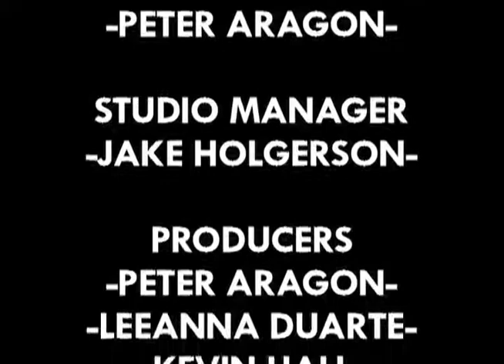2/22/2013 Met Report Sports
LeeAnna Duarte tells us a little bit about what Metro's sport teams have been up to.